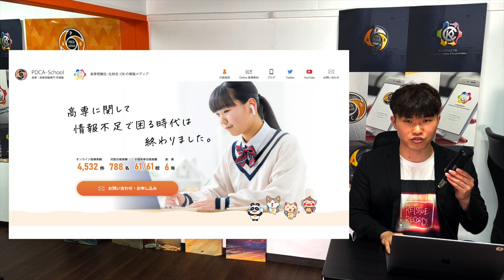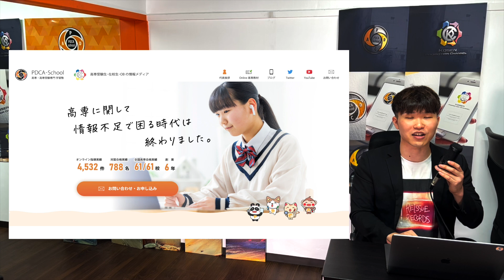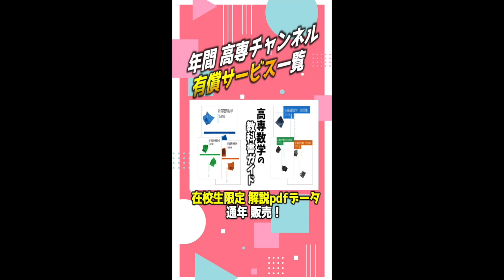【ちがい🔰】高専入試 vs 公立高校入試 ちがい 🔰高専